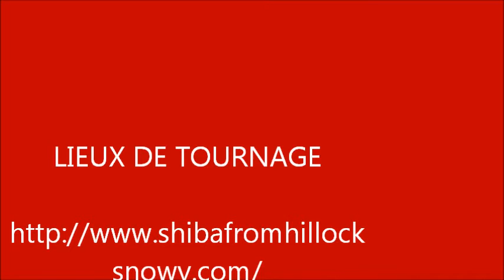Shiba pyppy Hillock Snowy 6 avril 2013